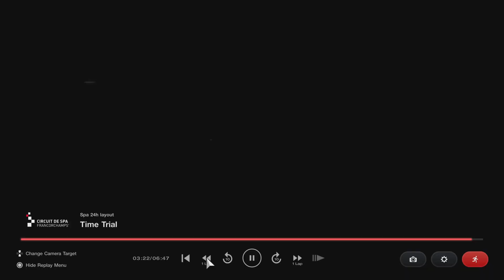Gran Turismo 7_20230331194939